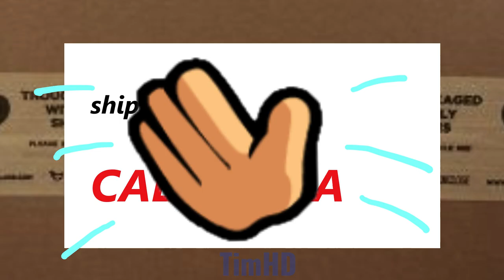PLAN C!! | Part 3 (Dave & Bambi Comic Dub)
"Dave & Bambi is having an Plan C to get revenge on their rivals"

Sorry for the wait, I was completing my work and I'm finishing, so I'm still continuing the comic dub :)

CREDITS:
Found in Uberduck
Voice by @MeltingRED3
Dave and Bambi by @MoldyGangstaHero
Golden Apple by @SkyFactorial